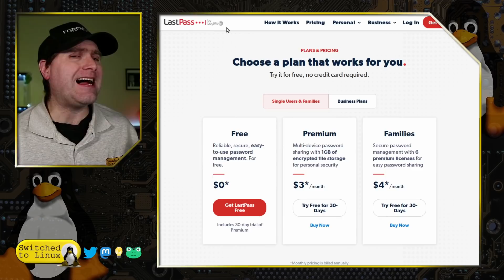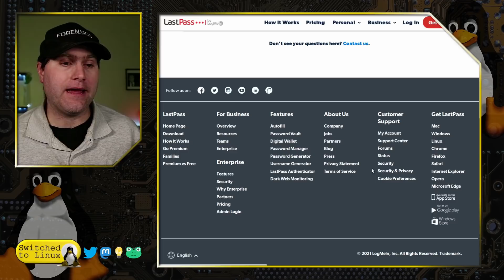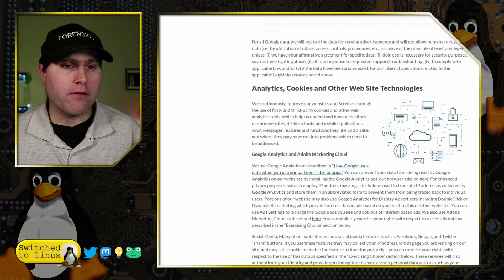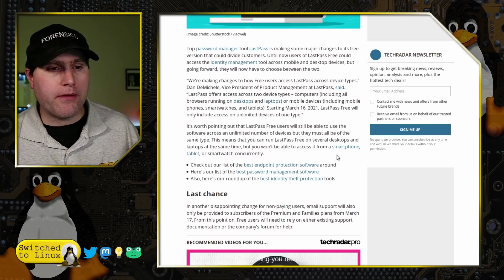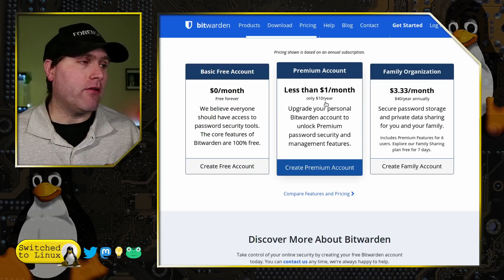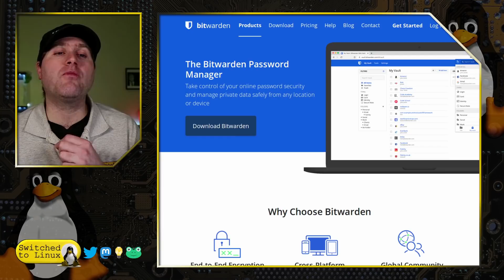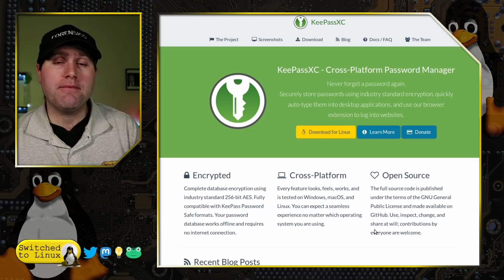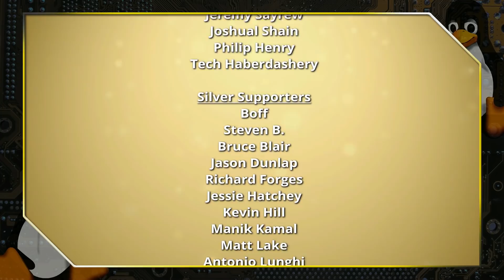Abandon LastPass - KeePassXC and BitWarden are Better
Today we will talk about the changes coming to LastPass, but also raise some questions about their privacy policy and who has access to the data inside your password manager. We will look at KeePassXC and BitWarden as alternatives.

Support Switched to Linux!
🐸 Gab: @switchedtolinux
💡 Minds: @switchedtolinux